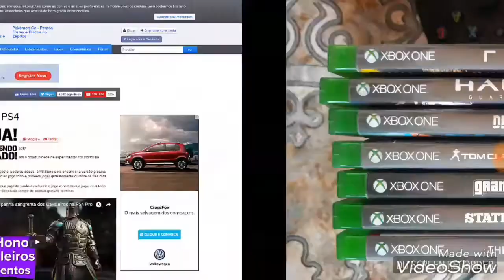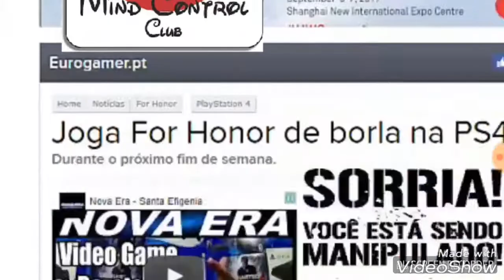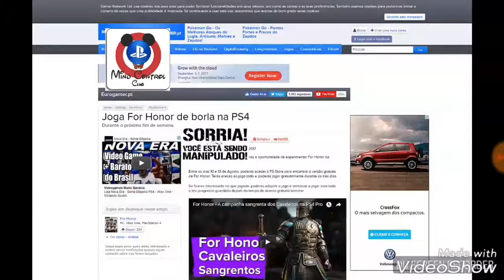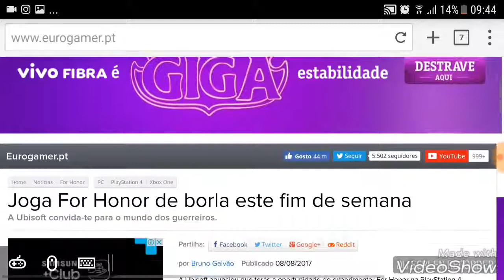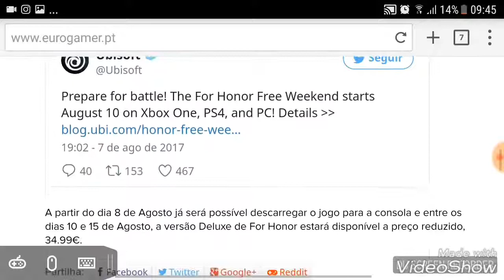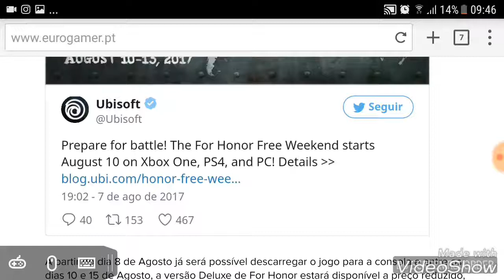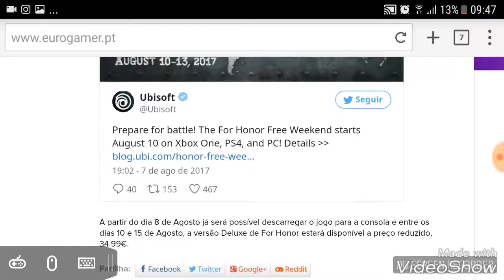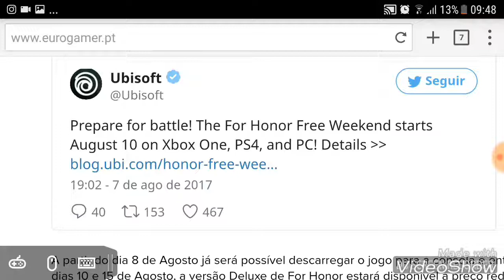Mais uma notícia que leva de Borla, o selo Mid Controle Club.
Mais uma materia da mídia "especializada imparcial" levando nosso exclusivo Selo Mid Control Club.

Mid Control Club o selo do controle de dano Sonysta.
Opa gostou da pagina, se escrever e compartilha para nós ajudar.👍
Doar sangue faz bem e salva uma vida.

•No Istagram : @jc10wn

•No Xbox: Chopplifter

Pesquise no Google digitando JC1OWN

Jc10wn XboxGamer a vida é uma piada.